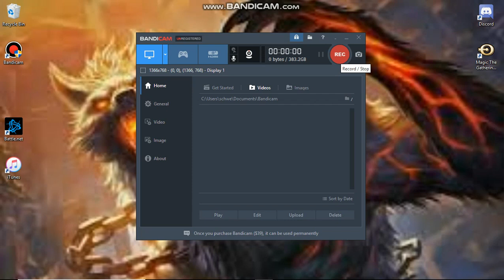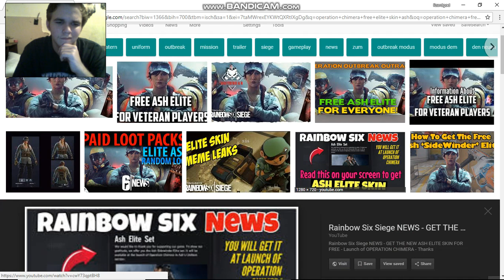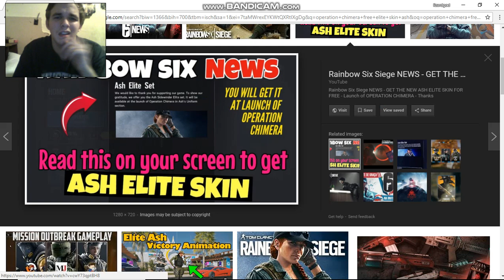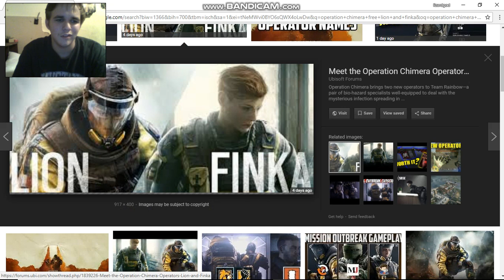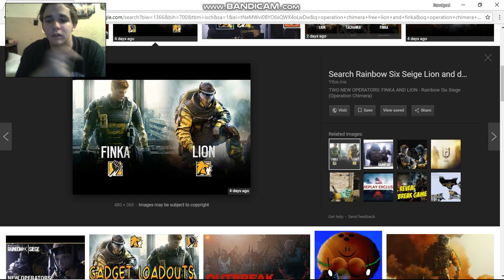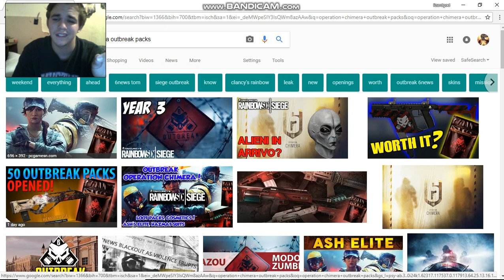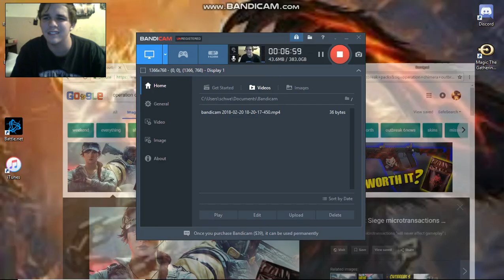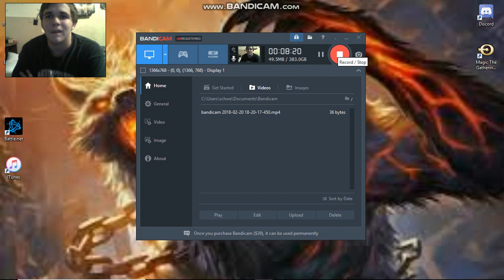R6 : Operation Chimera Hype!